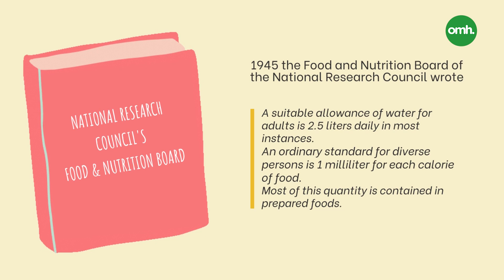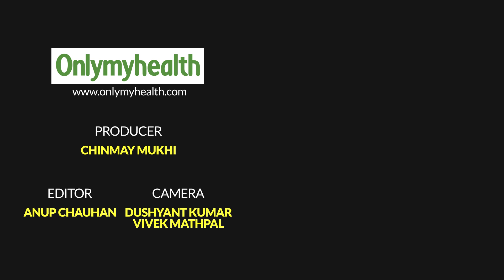Fact or Myth: Drink 8 Glasses of Water a Day I MythBusters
You have probably heard that you need to drink 8 glasses of water every day and this claim is widely accepted. But, is it true that one needs to consume so much water every day? Is it a fact or a myth? Watch this video till the end to know the reality.